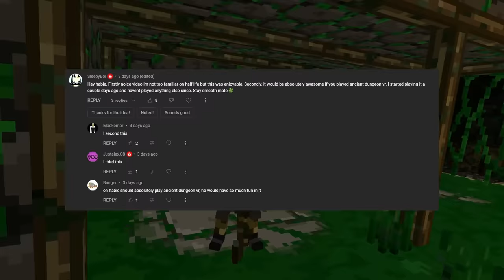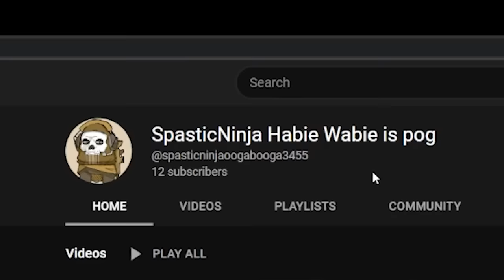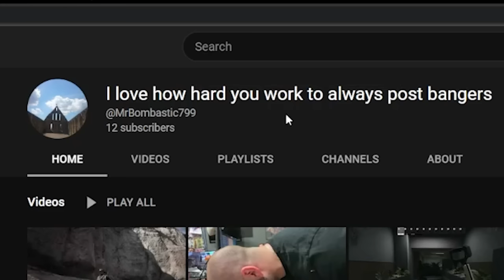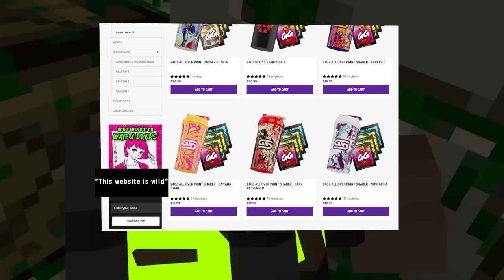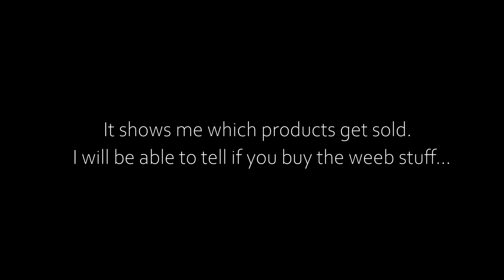The Strangest VR Game of the Year - Ancient Dungeon VR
Ancient Dungeon VR looks like Minecraft VR and Runescape put together, but plays like Blade and Sorcery and Legendary Tales. It is truly the strangest VR game of the year. But it's a great indie VR game, which is super rare. I thank you in advance. No clue if we will even get close but only one way to find out.